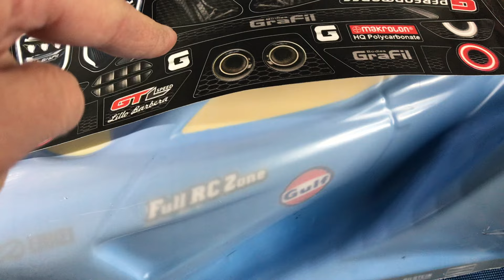🟣#0 VISION GT8 de GRAFIL - LA GT8 SUPERCAR BWT by COOLSTICK